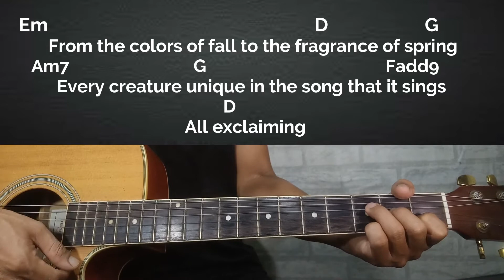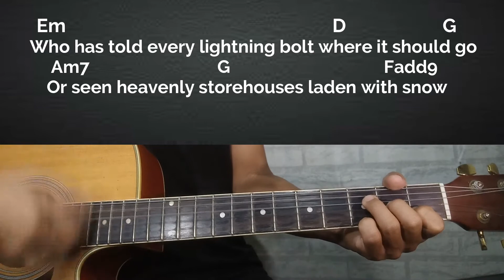INDESCRIBABLE |Chris Tomlin|Guitar Tutorial With Chords and Lyrics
Guitar tutorial with chords and lyrics of Indescribable -Chris tomlin/laura story